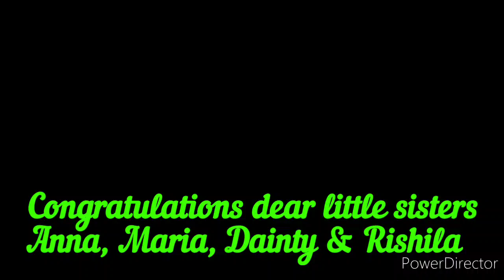Just before the profession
*Dainty
*Maria
*Anna
*Rishila